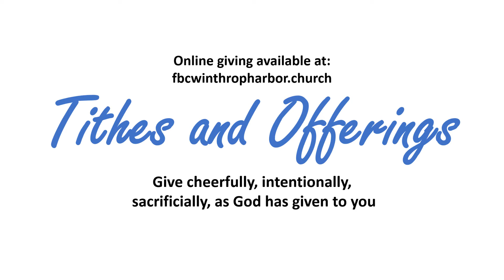The Promise of a Savior (Micah 5:1-4)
First Baptist Church of WInthrop Harbor Service 11282021